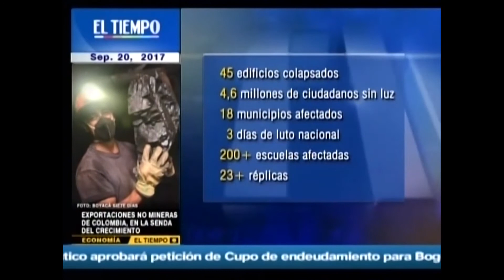Atención humanitaria por parte de voluntarios. El Tiempo TV - World Vision Colombia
Junto a voluntarios, World Vision trabaja y apoya a los equipos de rescate que ayudan a las personas con alimentos y recursos a las familias damnificadas por el terremoto que ocasionó graves daños en México el pasado 19 de septiembre de 2017.